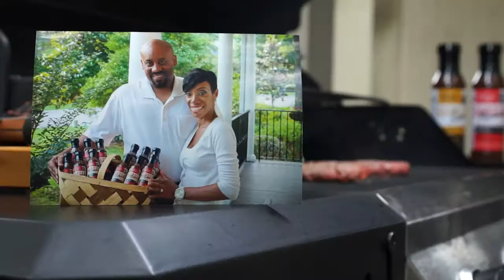Lowe’s Supplier Diversity Spotlight: Charleston Gourmet Burger Company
Lowe’s supplier diversity program is focused on giving small and diverse businesses an opportunity to provide innovative products to Lowe’s customers. A year ago, the Lowe’s team hosted a special buying event to meet with diverse businesses, and they made a lasting connection with Chevalo and Monique Wilsondebriano.

The husband and wife team runs the Charleston Gourmet Burger Co., a small South Carolina business that makes a barbecue marinade that is low in sodium and gluten-free. The buying days event helped make Lowe’s more approachable for the couple, and they established a relationship that’s turned into something much bigger. Charleston Gourmet Burger Co. products are now in more than 500 Lowe’s stores.

“Supplier diversity really helped us to navigate everything and understand what it took to become a supplier and do business with Lowe’s,” Monique said. “Without them we would not be in this position right now.”